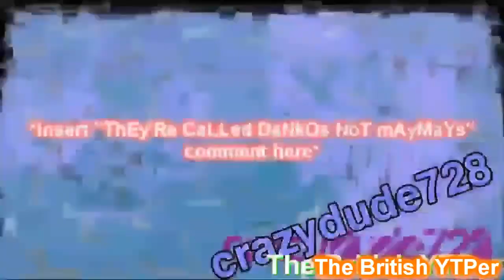(Tennis) looks like mario and luigi have returned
Round 9 vs thebritishytper